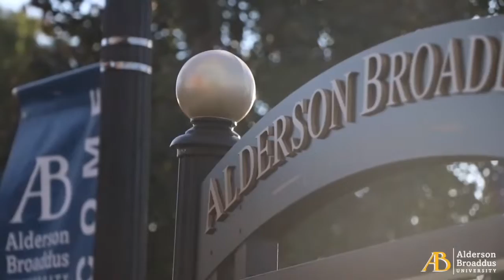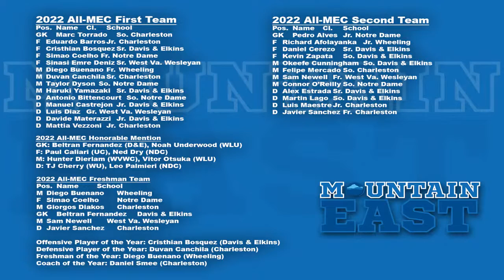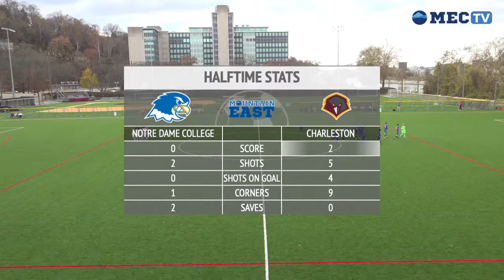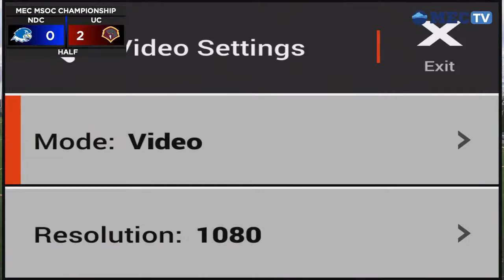NOTRE DAME FALCONS VS. CHARLESTON GOLDEN EAGLES - MEC MEN'S SOCCER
NOTRE DAME FALCONS VS. CHARLESTON GOLDEN EAGLES - MEC MEN'S SOCCER CHAMPIONSHIP PRESENTED BY THE HEALTH PLAN